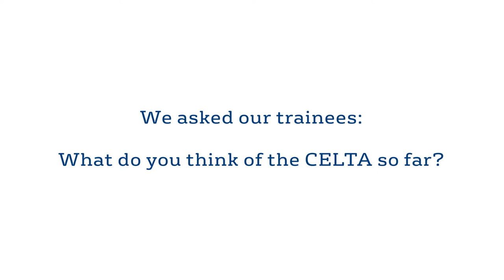The life of a CELTA student: Week 1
We follow a few CELTA students throughout their full time CELTA course.

If you are wondering what each week during a full time CELTA training course is like, take a sneak peek into the everyday lives of our lovely trainees!